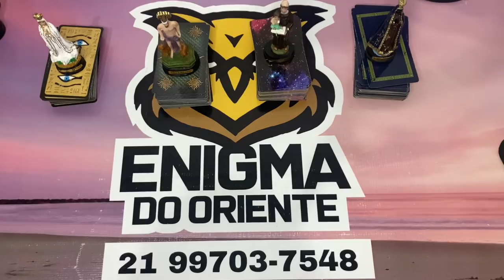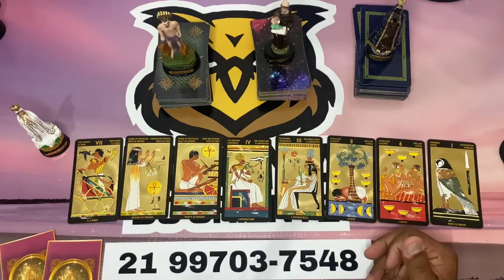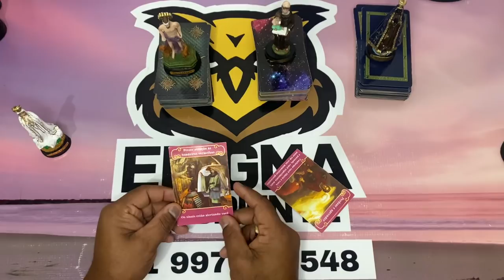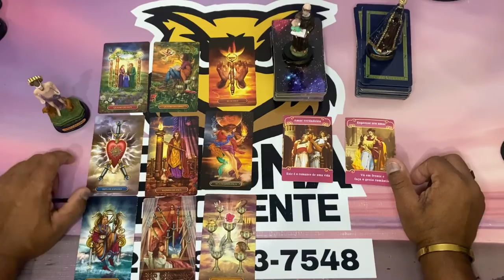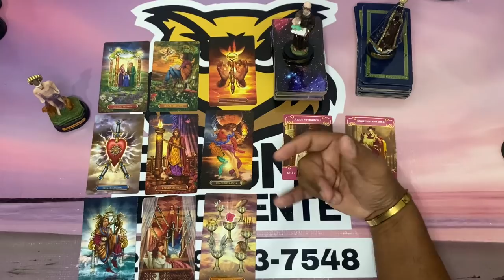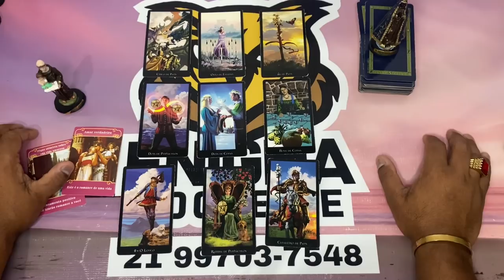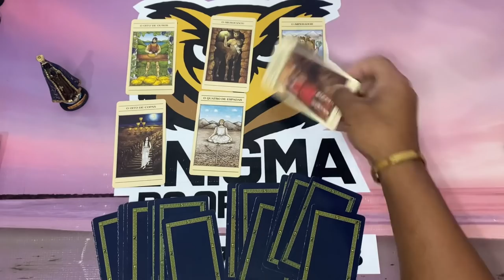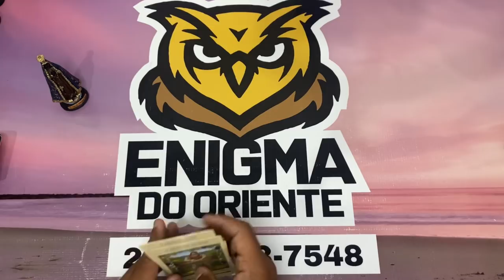🥠 UM DIRECIONAMENTO PARA O SEU MOMENTO! | TAROT RESPONDE